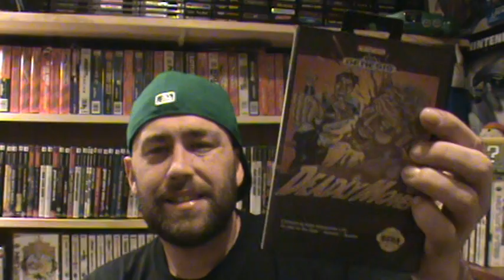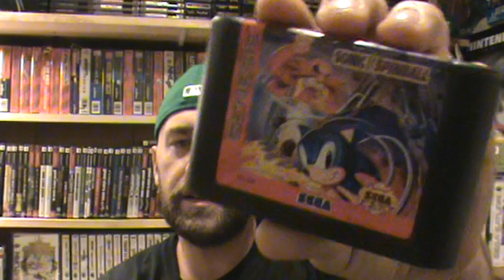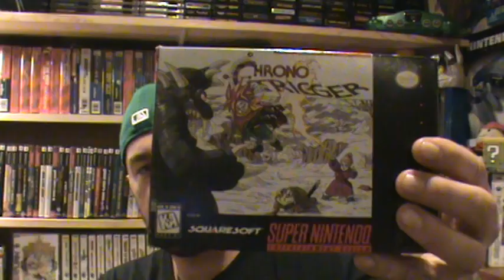Old Skool Brian's Weekly Video Game Playlist! 11/07/2011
This is my Weekly Playlist which I try and do every Monday Night.